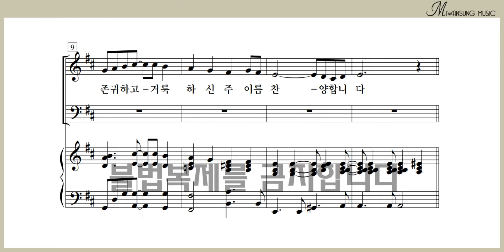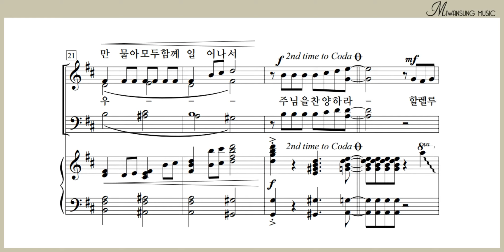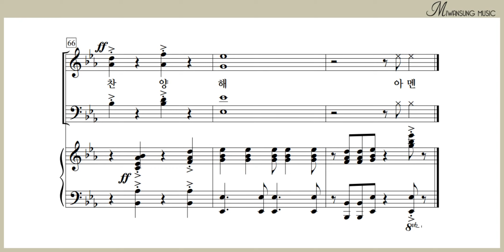놀라운 그 사랑 찬양해 / 테너파트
하이라이트 28집 / 놀라운 그 사랑 찬양해 / 테너파트